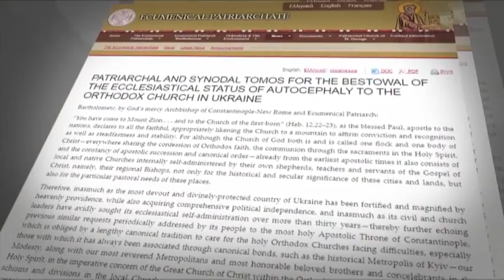Факты ICTV - Выпуск 7:15 (15.01.2019)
Факты ICTV – последние новости Украины и мира на 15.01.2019. В новом выпуске программы Факты ICTV смотрите: в Харьковской области за неделю корью заболели в полтора раза больше людей; Вселенский патриархат обнародовал текст томоса для Украины; Юлия Тимошенко считает, что Украине нужны немедленные изменения в Конституции.